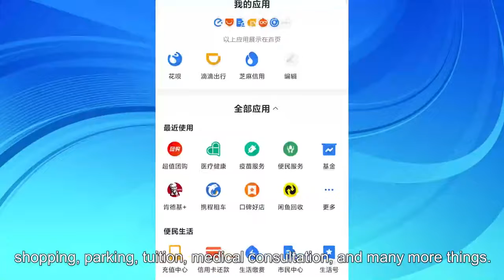People's China: Learning practical Chinese and E-payments in China with KYO TALK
How do modern Chinese urban residents pay their utility bills? Most remember using prepaid electricity meter cards for years. Technology advances have brought profound changes to Chinese lifestyles. This episode of KYO TALK focuses on the topic of e-payments.

One day, KYOSEI , a Japanese resident who has lived in China for years, found his house lost electricity because his prepaid power account ran out. His wife usually handled such things, but her absence forced him to figure it out himself. Jing thought he would have to go somewhere to refill the prepaid account, but was pleasantly surprised to discover that he could do it with his mobile phone. It was quite convenient.

In recent years, Jing has been deeply impressed by China's online payment convenience. With a cell phone, one can now hail a cab, shop, pay for parking fees and tuitions, and schedule a doctor's appointment. Here's what Jing had to say about e-payments.